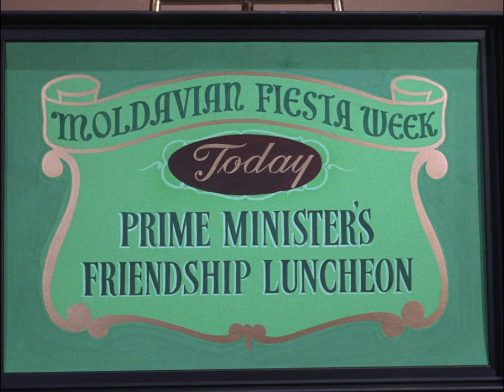Batman - TV Series - 1966 - First Scene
It's the first scene of the Batman TV Series Batman of 1966.